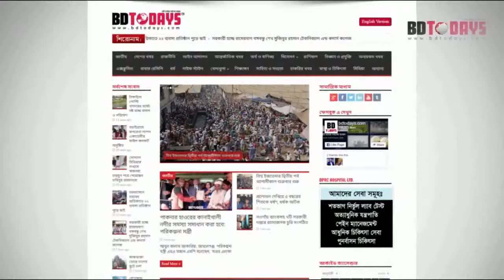বিআরটিসি বাস চাপায় ৫ জন নিহত || দিনাজপুর || ভ্যানের দু’যাত্রী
দিনাজপুরে যাত্রীবাহী বিআরটিসি বাসের ধাক্কায় অটো-চার্জার রিক্সা ভ্যানের ৫ যাত্রী নিহত হয়েছে। এছাড়াও রিক্সা ভ্যানের দু’যাত্রী এবং বাস উল্টে বাসের আরো ৮ যাত্রী আহত হয়েছে। তারা হাসপাতালে চিকিসাধীন রয়েছেন। ঘটনাটি ঘটেছে, গতকাল  সোমবার দুপুর ২ টায় দিনাজপুরের বীরগঞ্জ উপজেলার সাতোর ইউপি’র ২৫ মাইল নামক এলাকায়।